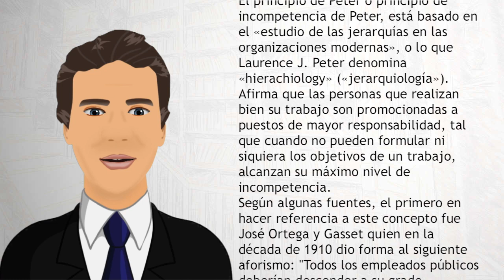Principio de Peter - Wiki Videos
El principio de Peter o principio de incompetencia de Peter, está basado en el «estudio de las jerarquías en las organizaciones modernas», o lo que Laurence J. Peter denomina «hierachiology» («jerarquiología»).